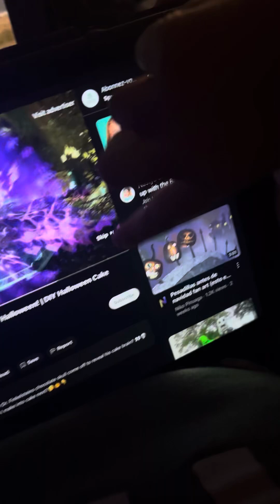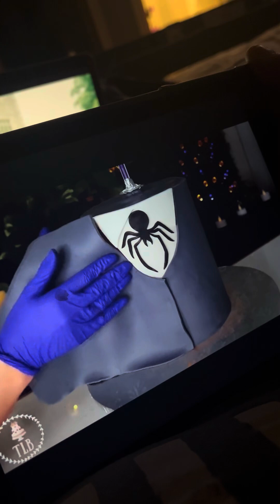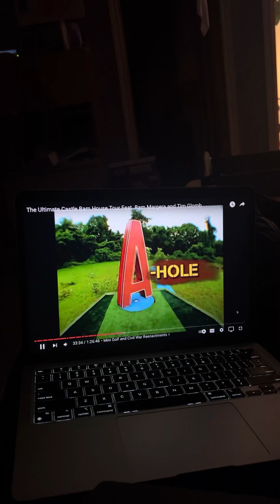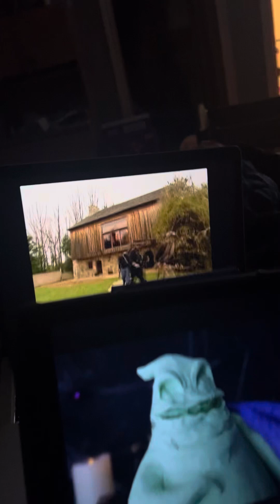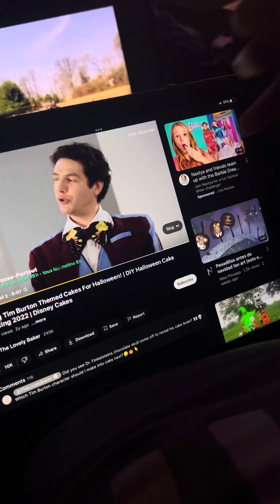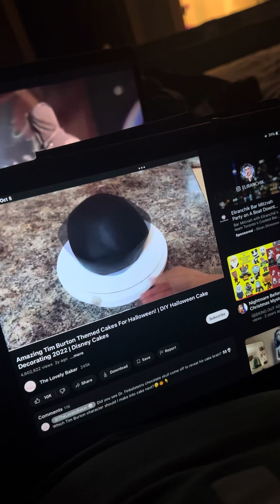You like that one ,.,.,. I love it